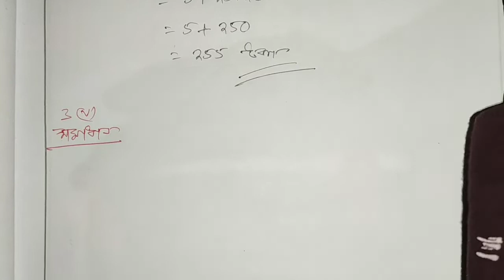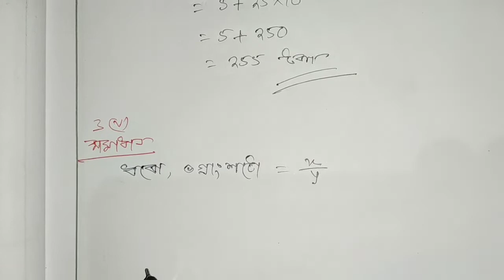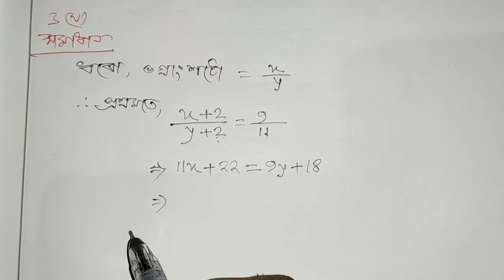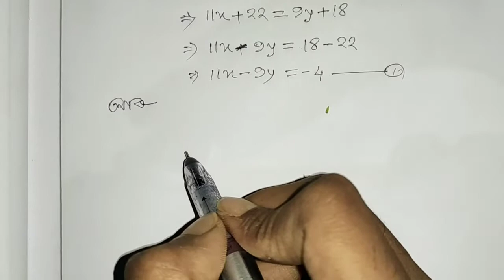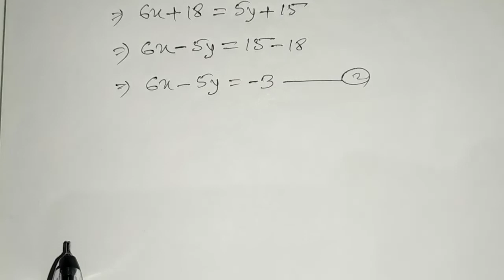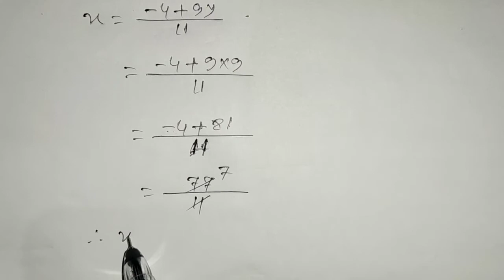প্ৰশ্ন নং 3(v) । অনুশীলনী 3.3 । দশম শ্ৰেণীৰ গণিত ।